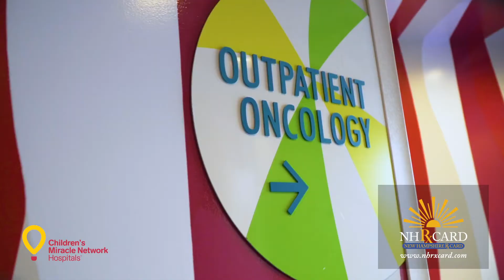New Hampshire Rx Card and United Networks of America Support Children's Miracle Network Hospitals